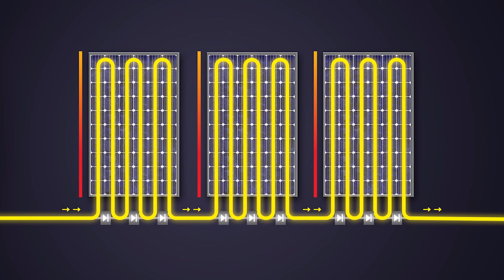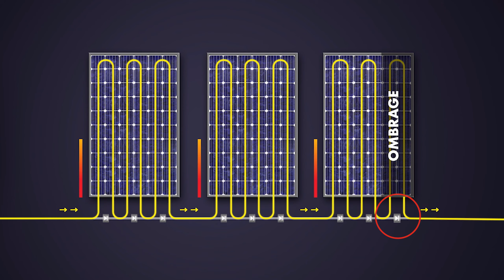La minute photovoltaïque : comment gérer l'impact de l'ombrage ?